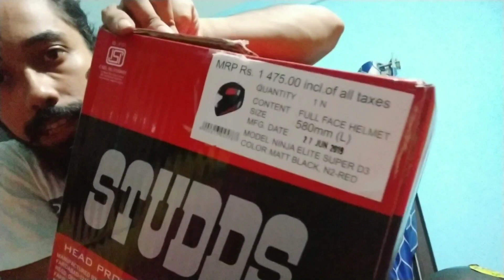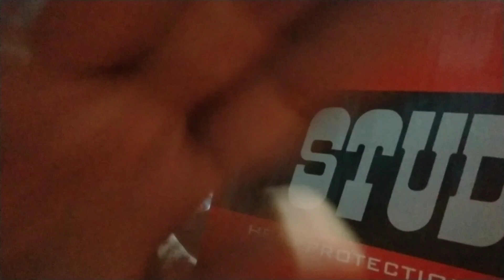|| My new Studds Ninja D3 I Helmet || Vlog 3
Hand to Hand review of Studds Ninja D3I Helmet. Compare online vs Direct purchase.